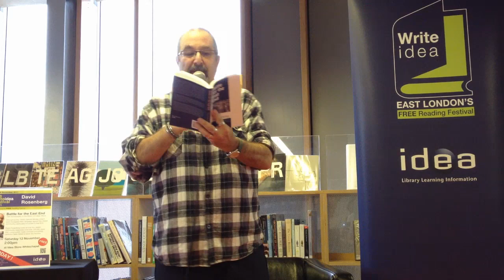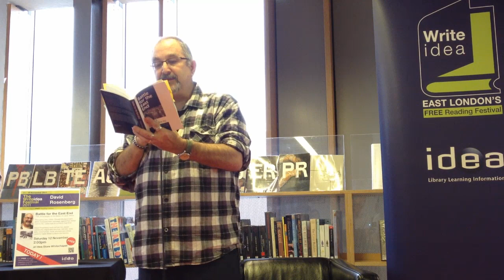Writeidea Festival 2011: David Rosenberg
Extract from the David Rosenberg event for the Writeidea Festival 2011. David is talking about the battle of Cable Street and the rise of Fascism in Britain in the 1930s.
Filmed at Idea Store Whitechapel 12 November 2011